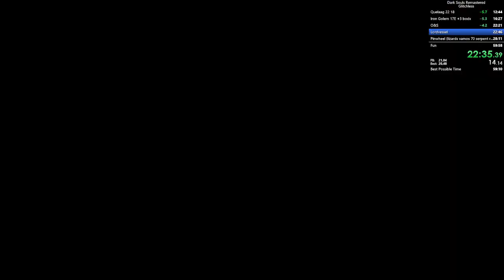965067 souls in 1hour